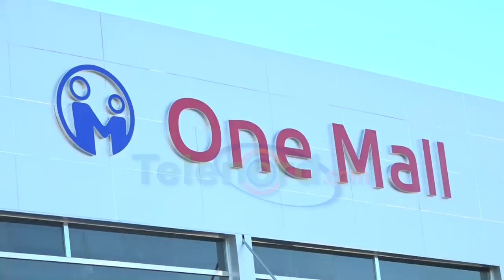Multan a propietarios de plaza comercial por desperdicios al Rio Jaya SFM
San Francisco De Macorís.- El ayuntamiento municipal multó a los propietarios de una plaza comercial en construcción, por arrojar desperdicios al rio jaya.

El alcalde Siquio NG de la Rosa estuvo acompañado por varios funcionarios del cabildo y el regidor de la sala capitular Ariel Marte, quienes exhortaron a los dueños del local a limpiar la zona para que los desechos sean recogidos.

De su lado los representantes del centro comercial, que se construye frente al Comando Noreste de la Policía Nacional, admitieron su responsabilidad en el incidente y aseguraron que no se repetirá una situación similar.

Se recuerda que a través de las redes sociales se hizo viral un video donde varias personas arrojaban basura en la rivera del rio, que pasa por detrás de la avenida de los mártires.